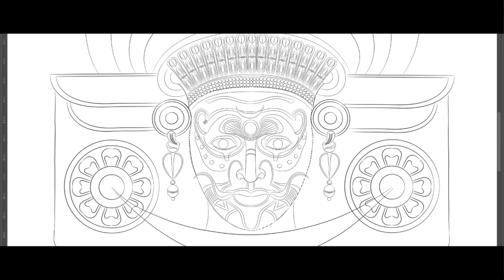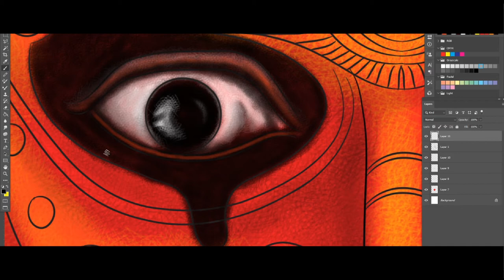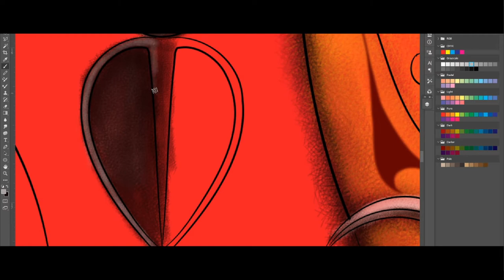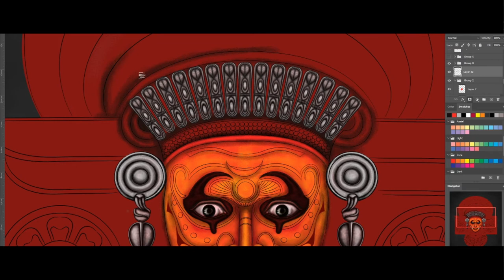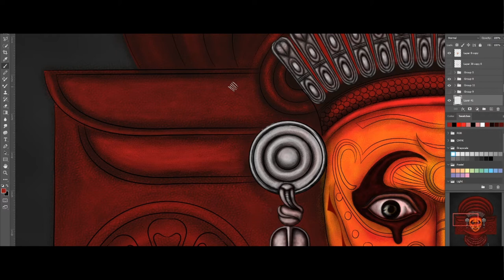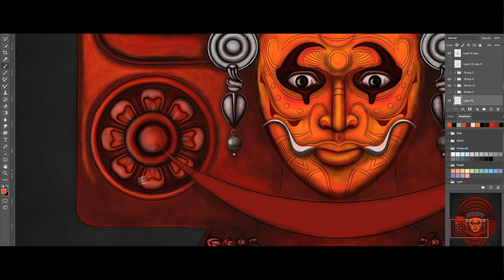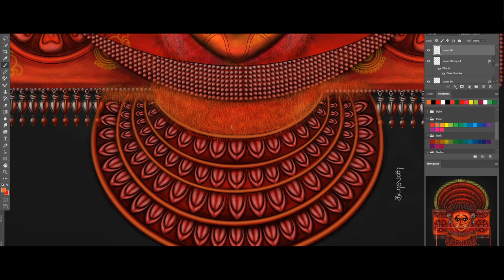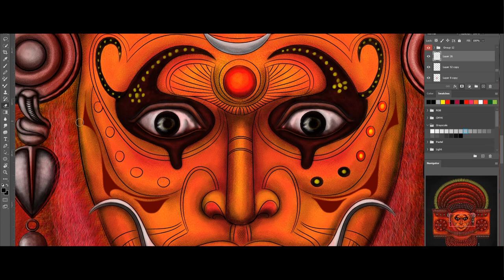Theyyam [ Digital Painting ]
Hi there, Welcome to another video of Gabiarts Art Gallery, Today's makeover is about Theyyam,  Theyyam is known as a popular ritual form of worship in Kerala, This Theyyam has more than 400 types of Theyyam, including Vettakkorumakan, Vishnumoorthy Theyyam, Muchilot Bhagavathi Theyyam And Sree Muthappan Theyyam. This is an art of dance in Kerela where people dye themself in red showing their anger and insanity among people, where this actually represents devil or any other demonic creatures.
Actually, this Theyyam is drawn manually detailing each and every detail of a real Theyyam and then digitalized using Adobe Illustrator and then painted using photoshop, Using adobe photoshop with the help of custom brushes, Real life texture feel is given to this Theyyam, This painting comes under Culture art of Kerela
More info about the painting [Makover of Theyyam in adobe Photoshop, Illustrator]
Get connected with Gabiarts Art Gallery
Adobe and other stuff used in the makeover
My other works
God related to / God Figure Painting : [ CULTURE ART ]
Manual and Other Related :
Effects using brushes :
டிஜிட்டல் ஓவியம் / Digital painting / Pintura digital / 数码绘画 /  ඩිජිටල් /ഡിജിറ്റൽ പെയിന്റിംഗ്පින්තාරු කිරීම / Gabiarts Art Gallery.